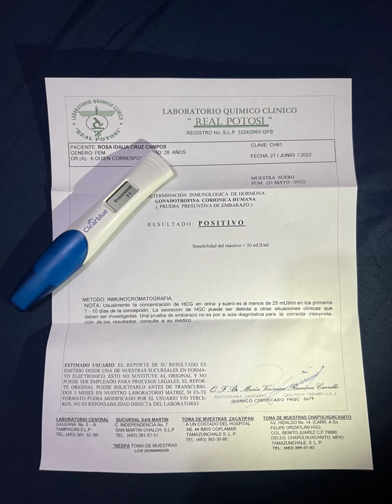Gracias a Dios y a la vida por tu primer añito amor de mi vida mi pequeño Matías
Gracias a Dios y a la vida por tu primer añito amor de mi vida 😍 mi pequeño Matías has llenado nuestra vida de dicha y felicidad ❤️ Dios te bendiga hijo mío 😍 Feliz cumpleaños 🎉🎂 💙😍🙏🏽